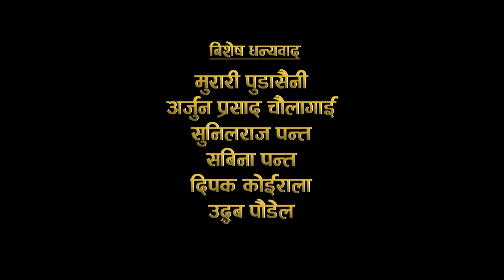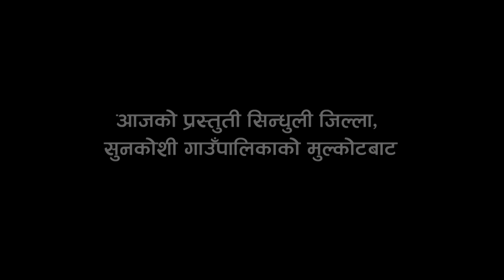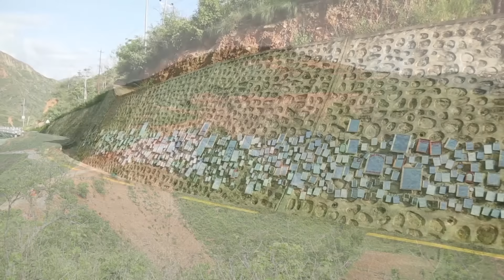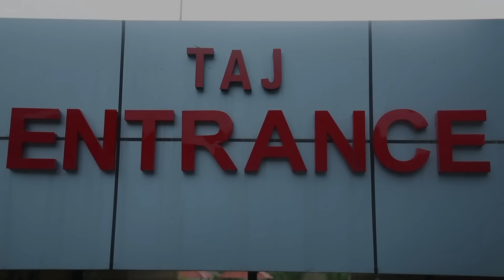KYA JAMANA AA ! | Nepali TV Serial | Chiranjibi P. Pudasaini (Dhature), Keshab Sapkota